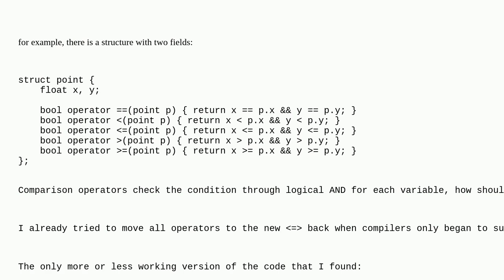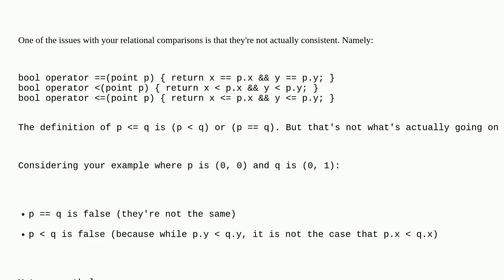comparison of several variables via logical AND in operator =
A special thanks goes out to the awesome community

  c++ c++20 spaceship-operator